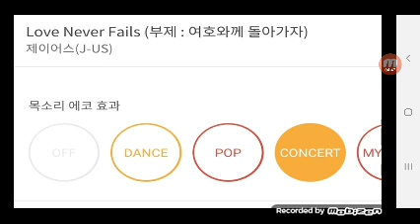여호와께돌아가자 엡씽 리릭스핀토 태로미♡